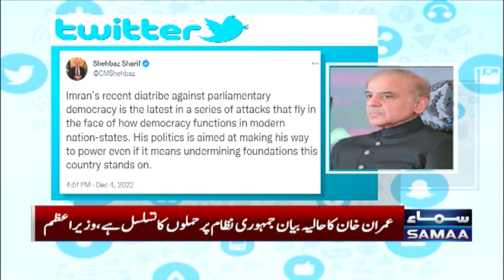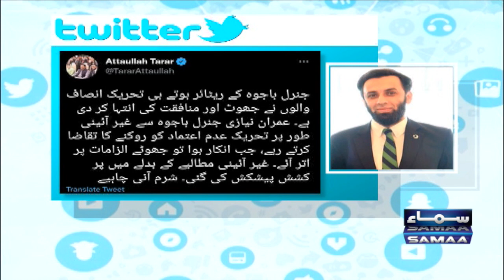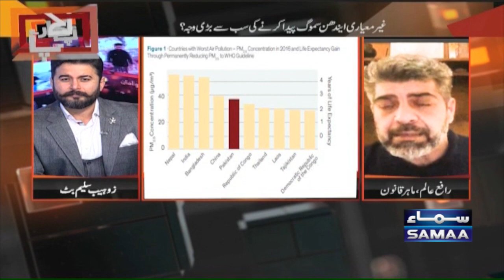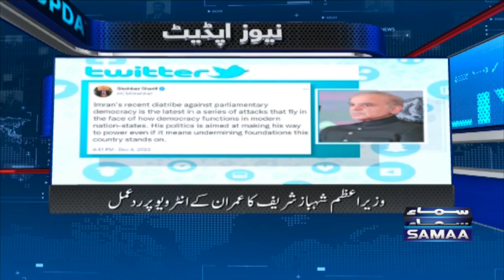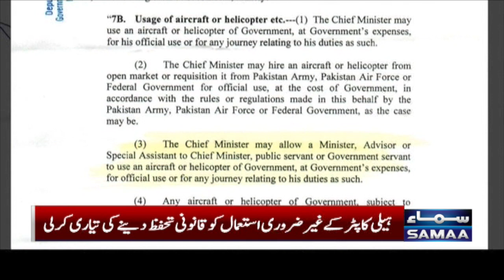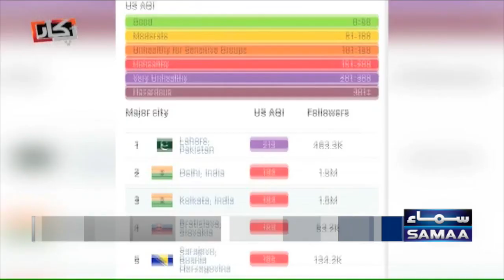Samaa News Bulletin 6pm | SAMAA TV | 4th December 2022